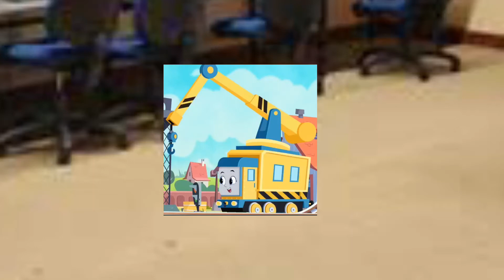Reboot Carly watches Pink Elephants on Parade and gets grounded